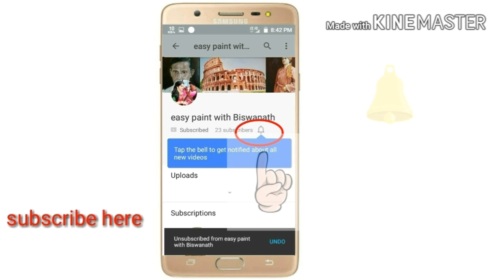Moonlight night senary painting || pink sky painting || step by step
hey friends, today I will show you that how to paint a beautiful pink sky moonlight night senary painting step by step for beginners. here I was painted of a beautiful moon and a beautiful pink sky, lake and some tress. I hope it is very helpful for beginners. pause the video and follow the evry single point of this painting and growing your own knowledge. so please watch the full video and subscribe my channel for more videos. thanks for watching